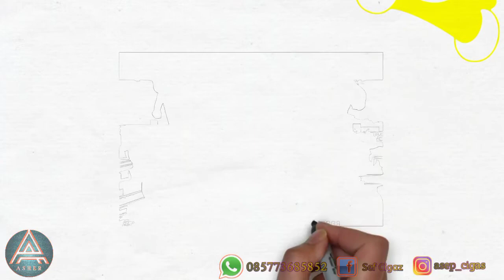Asal Usul Doraemon Cerita Bergambar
Assalmualikum wr wb
Terimakasih to
Allah SWT
Orang tua

CERITA BERGAMBAR "ASAL USUL DORAEMON"

Mohon maaf bila ada salah kata ,jangan lupa dukung terus channel Asep Herman ,

Tonton juga video yg lainya disini